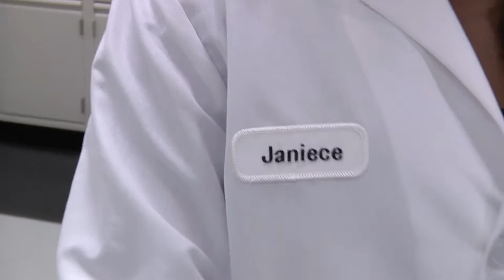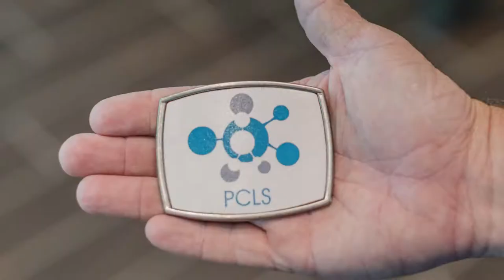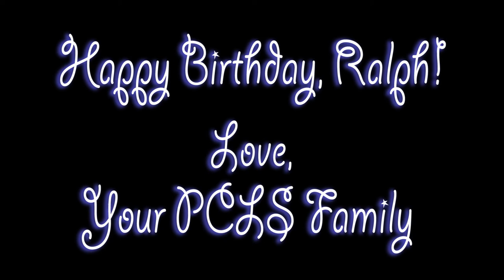Happy 86th Birthday, Ralph Smith!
PCLS